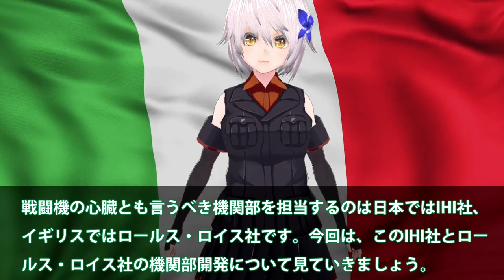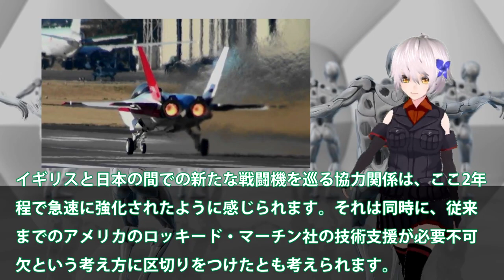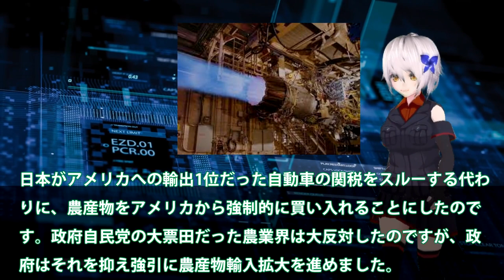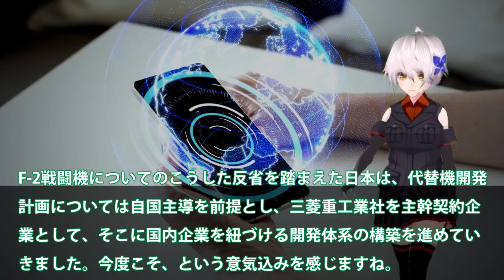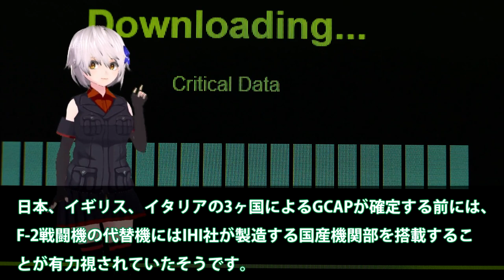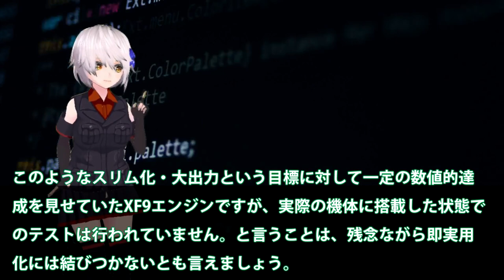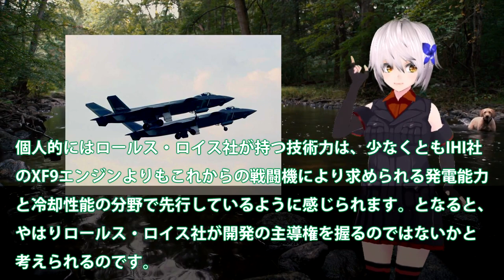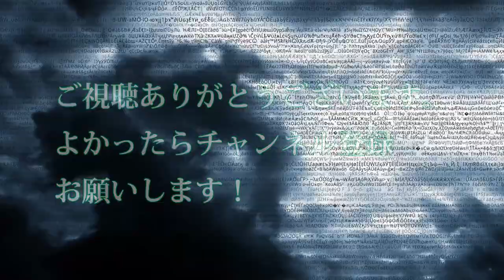【軍事解説】空自純国産戦闘機開発F3に黄色信号点灯か！XF9開発ヤメF15戦闘機へ搭載？実証実験F15戦闘機で世界へ・・・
引用・転載「出典：海上自衛隊ホームページ」
引用・転載「出典：航空自衛隊ホームページ」
引用・転載「出典：陸上自衛隊ホームページ」